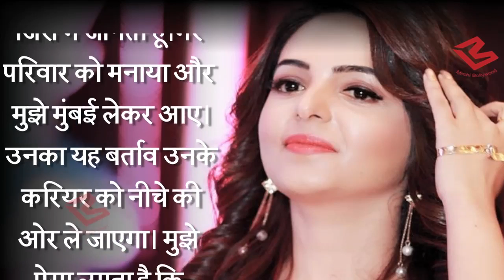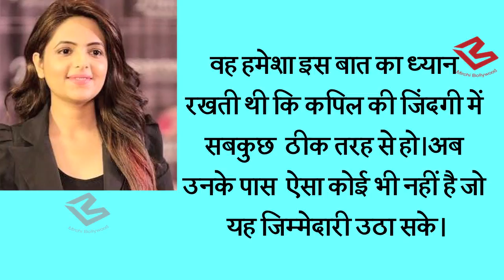Sugandha ने Kapil को धोखा देकर Preeti Simoes का किया Support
Kapil Sharma's Twitter controversy took the internet by storm. It led to a Twitter war amidst his fans vs his haters. Majority of people went onto claim how Kapil was unwell and urgently needed help. To know more watch this story.